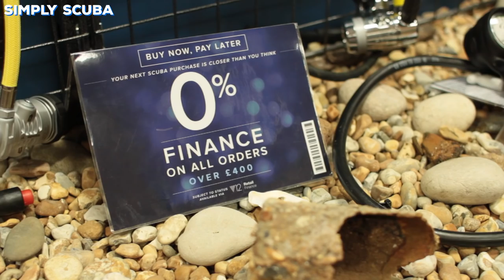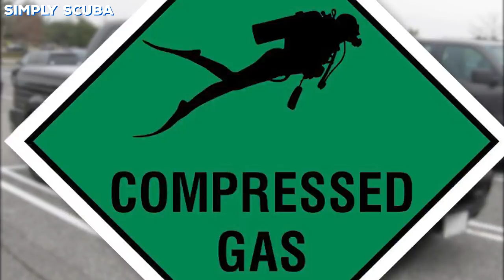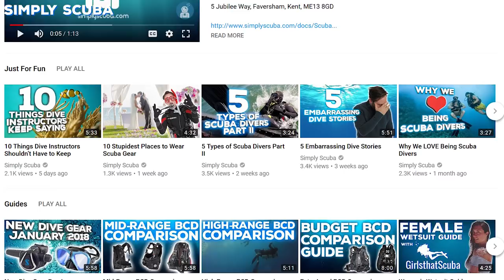10 Annoying Things Scuba Divers Do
We scuba divers are amazing, but we are not perfect and can, on occasion, be annoying.